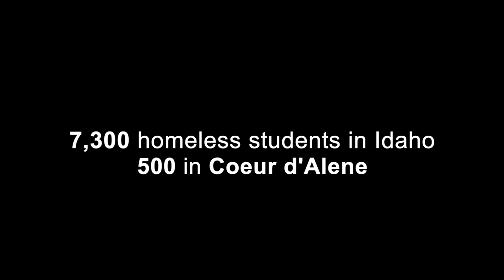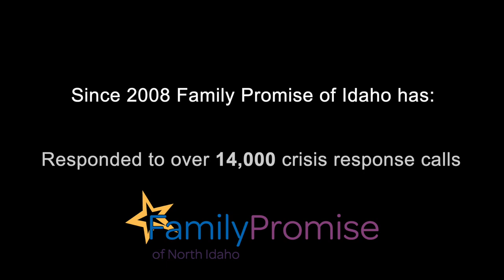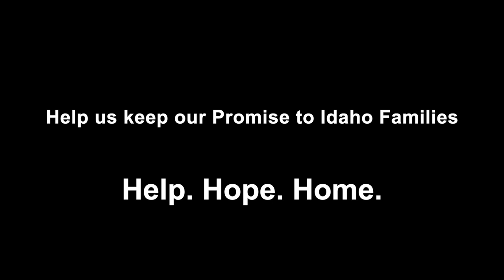Family Promise Video 2022